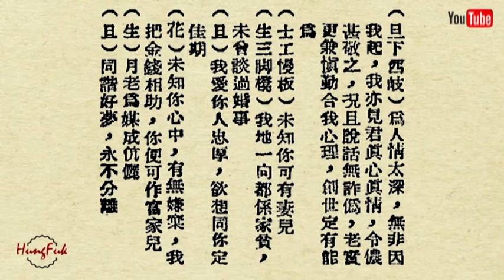獨佔花魁 白駒榮 張玉京